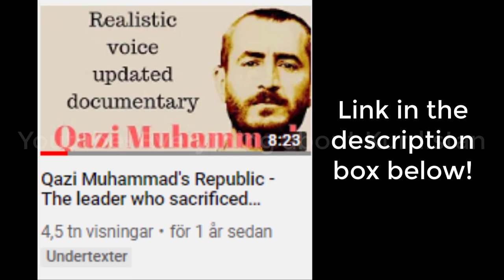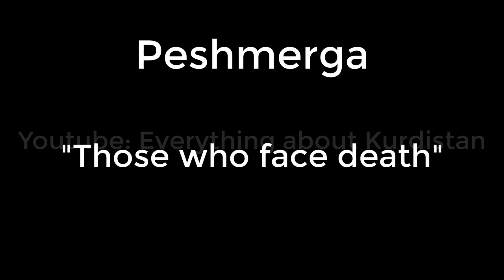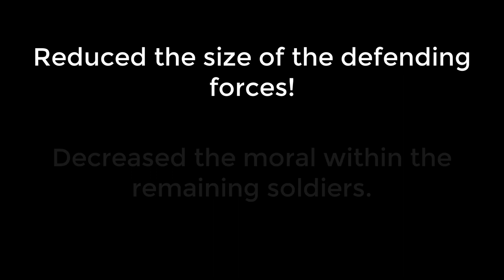Who Are The Peshmerga?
This documentary gives you the full history of KRG official army called the Peshmerga. The video includes both modern and historical events of the Peshmerga history.